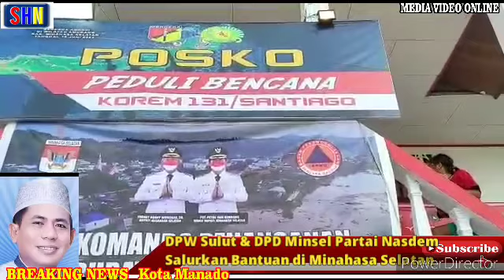Kereen ..Partai Yang Peduli Masyarakat Terdampak Bencana DPW Sulut & DPD Minsel NASDEM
SHN-TV